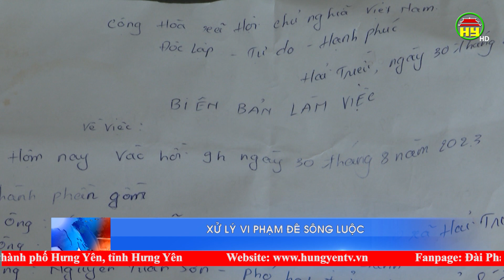Kịp thời xử lý trường hợp vi phạm đê sông Luộc